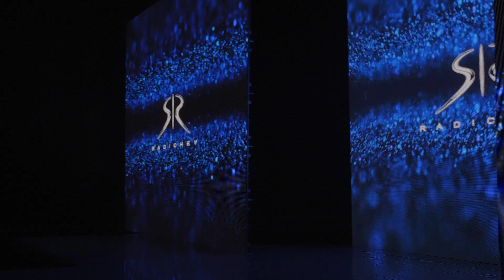KALLISTE - Exclusive Bridal Collection I Backstage I Sofia Fashion Week SS2022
KALLISTE - Exclusive Bridal Collection
Sofia Fashion Week SS2022
Backstage